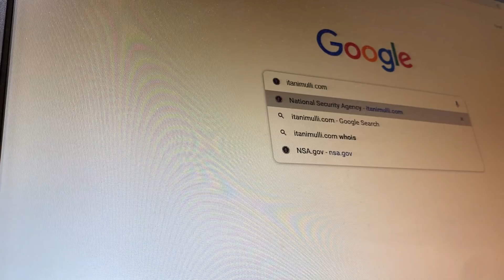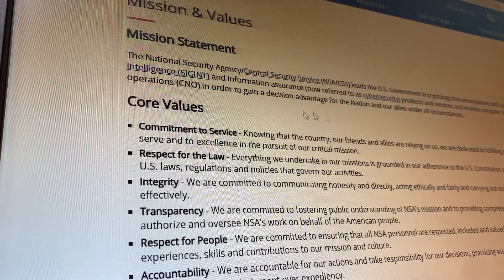Whoa! And where does this rabbit trail lead us....D$&P S-:(e....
“For I know the plans I have for you declares the LORD, plans to prosper you and not to harm you, plans to give you a hope and a future."  (Jeremiah 29:11

Believe in the finished redemtive work of Jesus Christ on the cross alone for the remission of all your sins (past, present  and future) and eternal life!

Call on the name of the Lord. ("All who call on the name of the Lord will be saved." Romans 10:13)

"I am the way, the truth and the life. No one comes to the Father but through me." (John 14:6)

"When you declare with your mouth Jesus is Lord and believe in your heart God raised Him from the dead you will be saved. For with the heart man believes and is justified and with the mouth confession is made unto salvation." ( Romans 10:9-10)

"For it is by grace you are saved through faith. It is not your own doing. Not by works lest any man boast." (Ephesians 2:8-9)

Our dear Brother Keegan’s website with outstanding End Times info.

To Reach Pastor Tim by Mail:  1425 Jonathan Creek Road, Sullivan, IL  61951